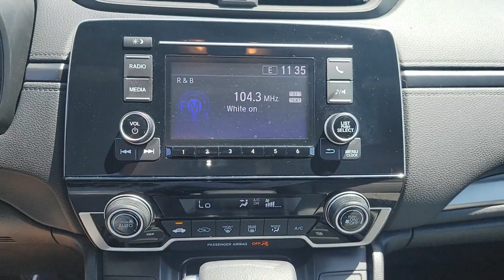2020 Honda CR-V Orland Park, Tinley Park, Palos Heights, Chicago, New Lenox, IL P1541A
Radiant Red Metallic Used 2020 Honda CR-V available in Orland Park, Illinois at Community Honda. Servicing the Tinley Park, Palos Heights, Chicago, New Lenox, IL area.

CR-V
2020 Honda CR-V LX - Stock#: P1541A - VIN#: 5J6RW2H24LL004184

Recent Arrival!brClean CARFAX.brbrCertified.brbr27/32 City/Highway MPGbrbrRadiant Red Metallic 2020 Honda CR-V LX 27/32 City/Highway MPGbrAll Wheel Drive, One Owner-Local Trade-Clean Autocheck History Report !!!, Dealer Maintained !!!, Priced to Sell Fast !!!, Back Up Camera, Bluetooth, Hands-Free, Steering Wheel Audio Controls, USB Port, Phone Charger, Auxiliary Audio Input, To Verify Availability-Please Call Us Before You Come In !!!.brCARFAX One-Owner.brbrLX 4D Sport Utility 1.5L I4 DOHC 16V CVTbrbrHondaTrue Certified Details:brbr  * Powertrain Limited Warranty: 84 Month/100,000 Mile (whichever comes first) from original in-service datebr  * Transferable Warrantybr  * 182 Point Inspectionbr  * Warranty Deductible: $0br  * Vehicles purchased within New Vehicle Limited Warranty period: extends New Vehicle Limited Warranty to 4 years*/48,000 miles*. Honda Care Motor Club Partner for 1 year/12,000 miles. Up to two complimentary oil changes within the first year of ownership. SiriusXM 90-Day Trialbr  * Limited Warranty: 12 Month/12,000 Mile (whichever comes first) after new car warranty expires or from certified purchase datebr  * Roadside Assistancebr  * Vehicle HistorybrbrbrDeal With The Best-Community Honda Of Orland Park-South Chicagoland's #1 Honda Dealer-Over 500 Vehicles In Stock !!! We invite you to google us as well, to see the many wonderful 5 STAR reviews we've earned !!!